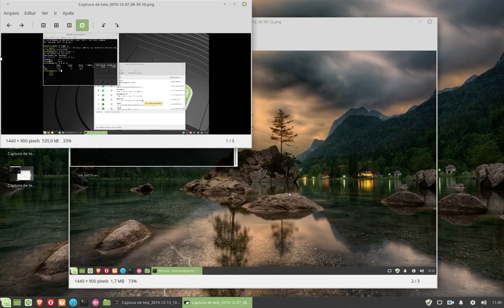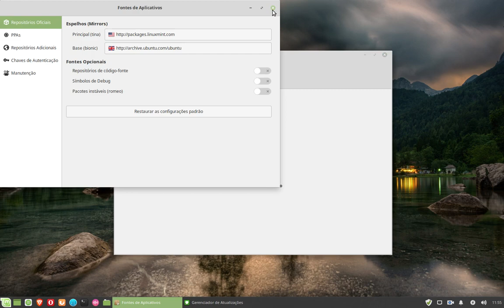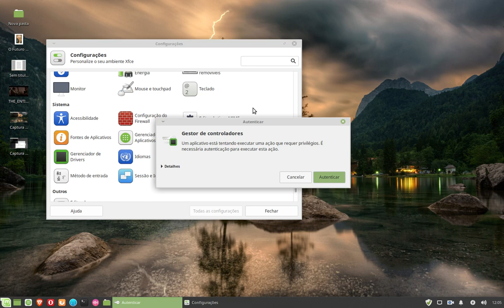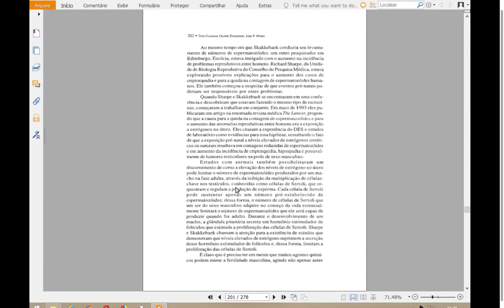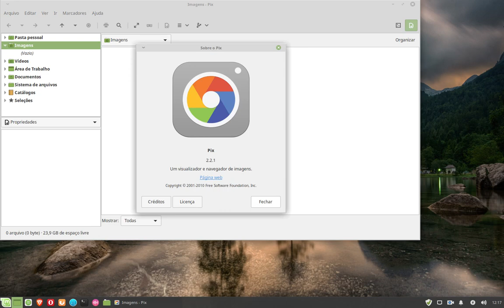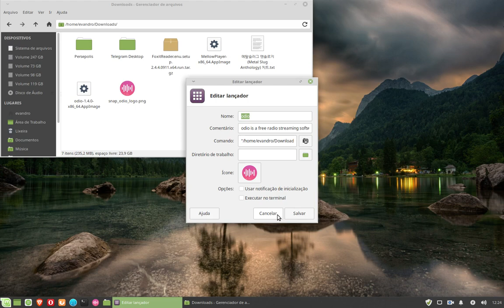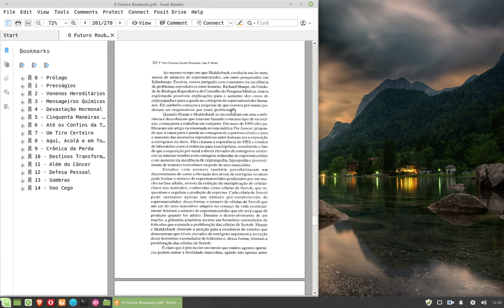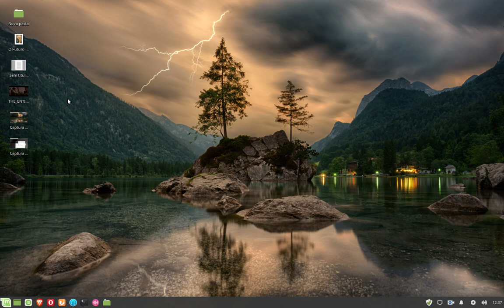Linux Mint 19.2 (Tina) com interface gráfica do XFCE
Vídeo que visa mostrar uma visão geral do sistema operacional Linux Min 19.2, com a interface gráfica XFCE, arquitetura 64 bit.